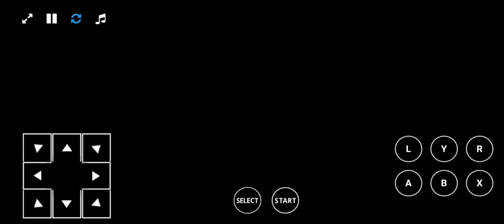NHLPA HOCKEY '93 - DETROIT VS WASHINGTON, QUARTERFINALS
DETROIT - WASHINGTON 2:1 (0:0, 2:0, 0:1)

GOALS:
1:0 DET  12:55 P. Ysebaert
2:0 DET  16:16 R. Sheppard (P. Ysebaert, N. Lidström)
2:1 WSH 29:12 K. Miller (M. Ridley, S. Cote)

STATS:
SHOTS: 33 - 47
POWER PLAY: 0/1 - 0/2
PENALTY MIN: 9 - 7

Cheveldae 46/47 - Beaupre 31/33

FIGHT:
20:11 B. Probert vs K. Hatcher
WINNER: B. Probert

DETROIT:
Goalie:
32 Tim Cheveldae (G)

1st Line:
5   Nicklas Lidström (LD)
3   Steve Chiasson (RD)
21 Paul Ysebaert (LW)
26 Ray Sheppard (RW)

2nd Line:
16 Vladimir Konstantinov (LD)
20 Brad Marsh (RD)
11 Shawn Burr (LW)
23 Kevin Miller (RW)

3rd Line:
2   Brad McCrimmon (LD)
33 Yves Racine (RD)
17 Gerard Gallant (LW)
24 Bob Probert (RW)

Bench:
34 Greg Millen (G*)
37 Vincent Riendeau (G*)

WASHINGTON:
Goalie:
33 Don Beaupre (G)

1st Line:
4   Kevin Hatcher (LD)
3   Sylvain Cote (RD)
10 Kelly Miller (LW)
22 Dino Ciccarelli (RW)

2nd Line:
6   Calle Johansson (LD)
28 Brad Schlegel (RD)
18 Randy Burridge (LW)
19 John Druce (RW)

3rd Line:
34 Al Iafrate (LD)
5   Rod Langway (RD)
21 Todd Krygier (LW)
12 Peter Bondra (RW)

Bench:
1   Mike Liut (G*)
39 Jim Hrivnak (G*)

* Did not played in this match